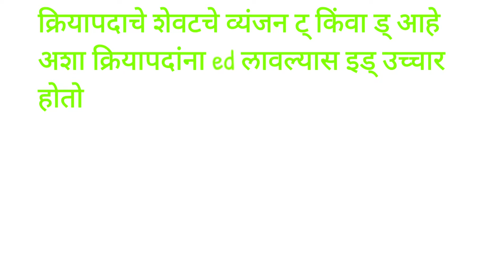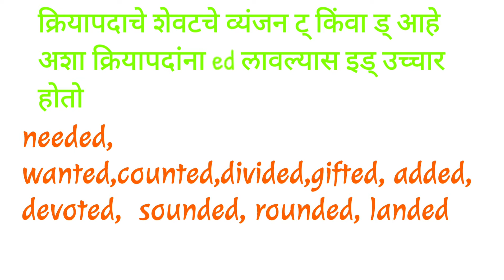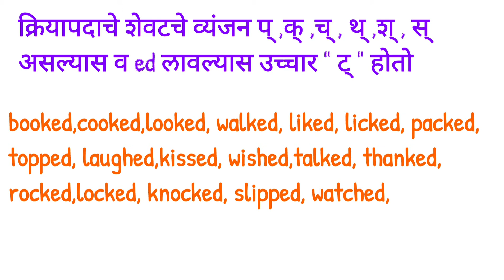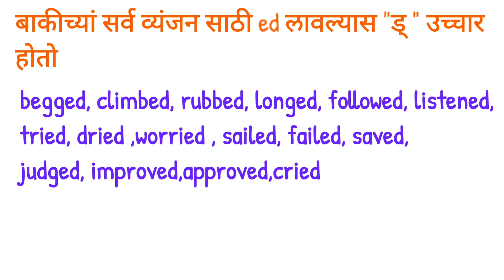मुख्य क्रियापदास Ed प्रत्यय लावल्यास होणारे विविध उच्चार adding Ed verbs different pronunciation